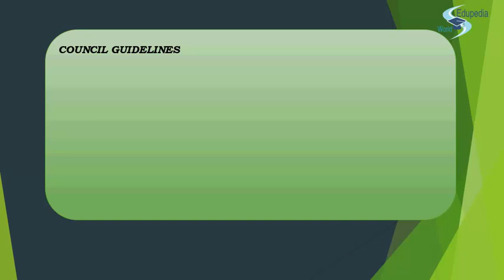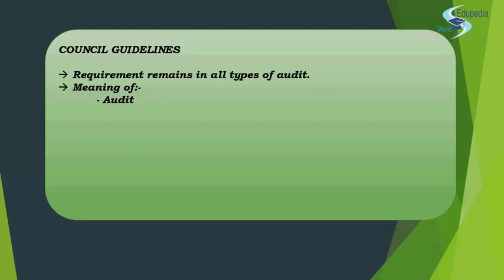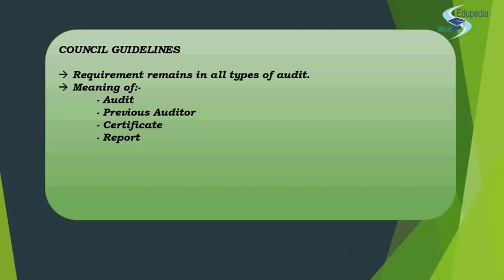Professional Ethics | CA Act 1949 | First Schedule [Part 1:Professional Misconduct] | Clause 8 | (C)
Advanced Auditing and Professional Ethics: Chartered Accountancy;

Revision : 00:00:26 - 00:01:27

Topic Covered :
*Clause 8 (C) : First Schedule [Part 1: Professional Misconduct in relation to Chartered Accountants in practice] 00:01:32 - 00:13:03

~Council's Guidelines with reference to Clause 8

1. Requirement remains in all types of audit

2. Meaning of
   -Audit
   -Previous Auditor
   -Certificate
   -Report

for more videos on Advanced Auditing and Professional Ethics;